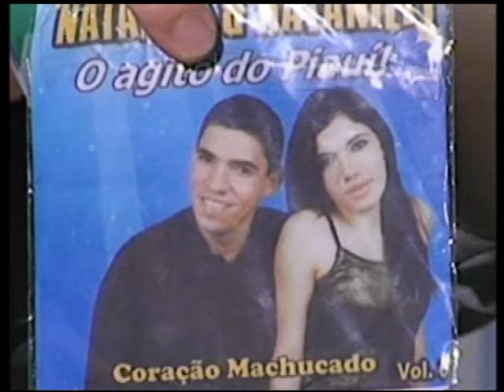PROG ODORICO CARVALHO 300813 PARTE 01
Abertura do programa com o Geração e Harmonia, do Junco, e show de Nataniel dos Teclados e Nataniely.